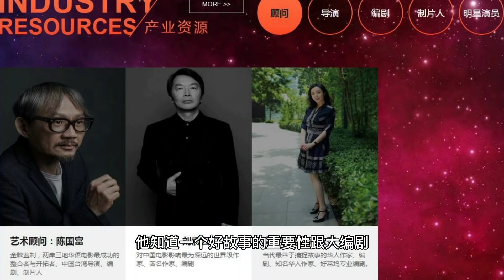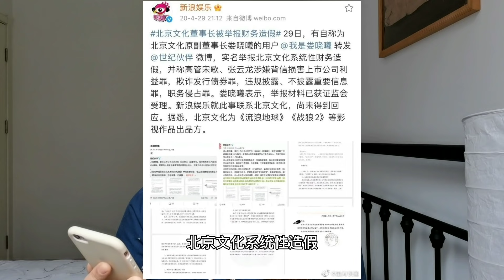郑爽出事牵出金主爸爸----宋歌，曾投《战狼2》《你好，李焕英》北京文化ST能靠“封神”翻身？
郑爽的1.6亿天价片酬，牵出了一份阴阳合同，也再度让问题不断的北京文化（000802.SZ）成为业内外焦点。继去年亏掉7.67亿元后，5月7日，ST北文再度开盘跌停，股价报4.94元，公司市值仅剩35.37亿元。

山雨欲来，北京文化的难关还远未过去。从转型影视公司后的一路高歌猛进，成为行业内行走的爆款制造机，到如今内忧外患接踵而至，积重难返。北京文化用了七年时间，掏空了自己。宋歌，北京文化的掌门人，曾操盘多个项目的人到底是怎么一步一步走到此的？

为了挽救公司，此次出售《封神三部》影片各25%的投资份额，和之前资金短缺危机情况也是一样的。北京文化这张压箱底牌能否真的扛住票房，让自身能够起死回生，如今还是个未知数。